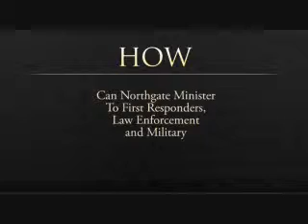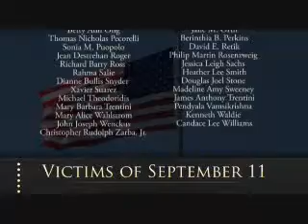Northgate Baptist ~ Making Sense of it All Ten Years Later ~ Nahum 1;7+8 ~ 20110911